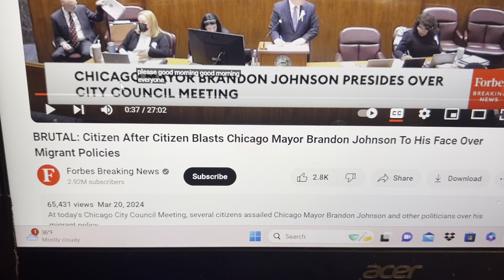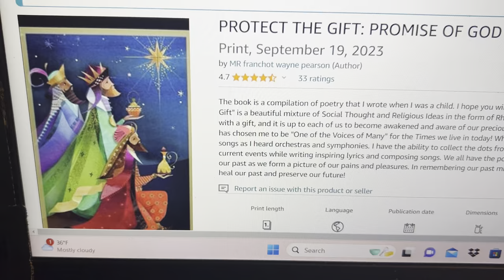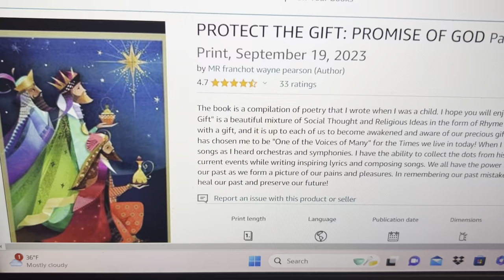CHICAGO CITY COUNCIL MEETING WAS ON FIRE 🔥ABOUT MIGRANT ISSUE…